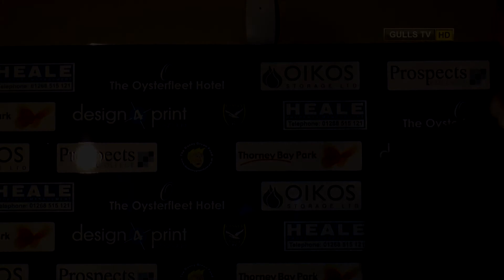Danny Heale Interview - 28 March 2015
Canvey Island manager Danny Heale speaks to Simon Pitts following our 1-0 Ryman Premier League victory against Billericay Town at The Prospects Stadium on Saturday 28 March 2015.